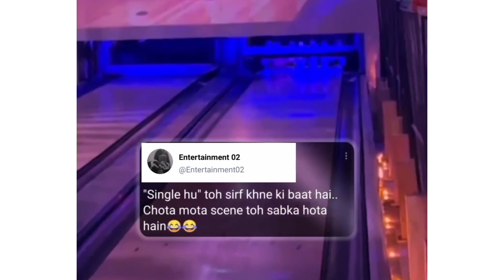chota mota scene sabka hota h 😜😂|funny video 📸|best ❤️✨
hi everyone this is entertainment 02 so please like share and subscribe to my YouTube channel if you want to more videos like this then till do comment below the description box. I will upload a more 📸✨👍🏻ok bye take care 😘😜